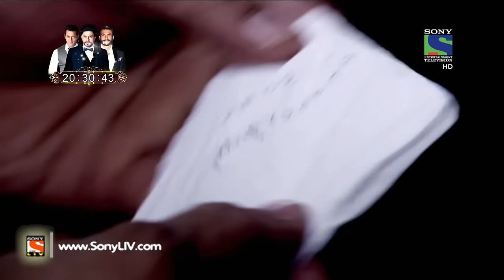CID - सी आई डी - Khooni Haveli - Episode 1331 - 6th February, 2016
CID investigate the mysterious mansion where the girls cannot stay alive. It is been propagated by the caretaker of the mansion that, long time back, the king had killed all the women of the mansion since then women are not allowed to live in this place. However, the only heir of the mansion Ashima comes along with some of her investors to change this mansion into a hotel. Meanwhile, her two friends get murdered mysterically in the mansion. Now, the CID is investigating this mystery murder. Keep watching the full episode to know the truth behind the secret mansion